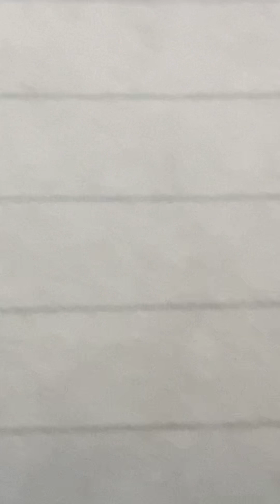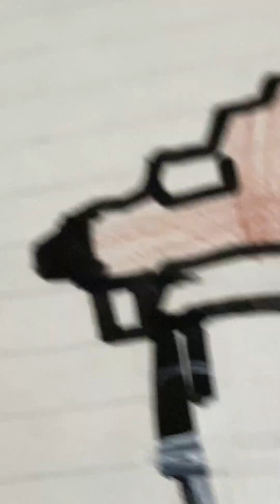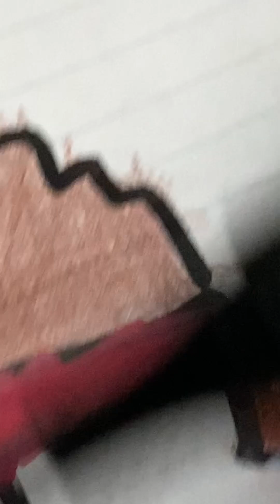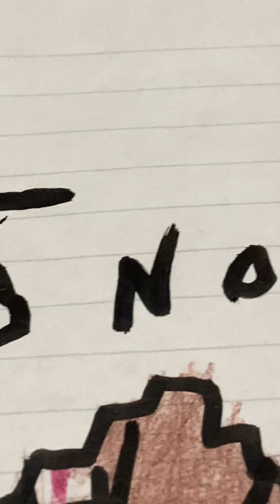Go to my friends!*asmr*